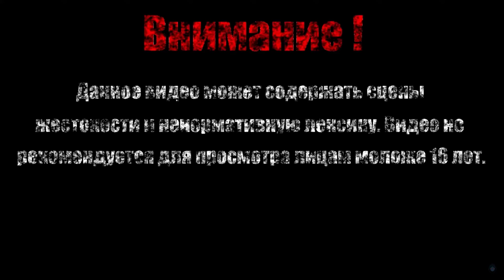СПУСК В АД【Apotheon】#9